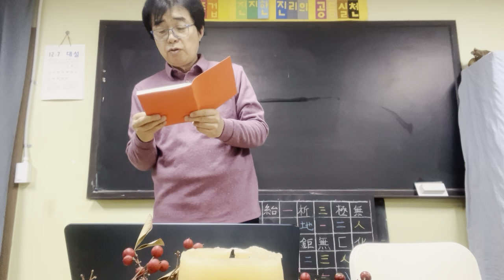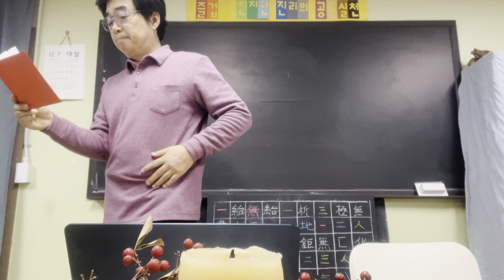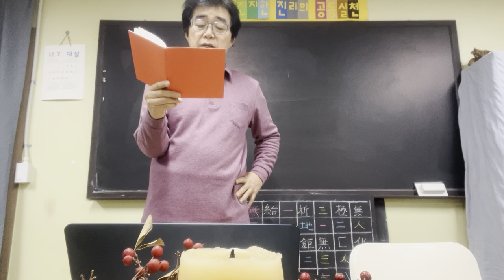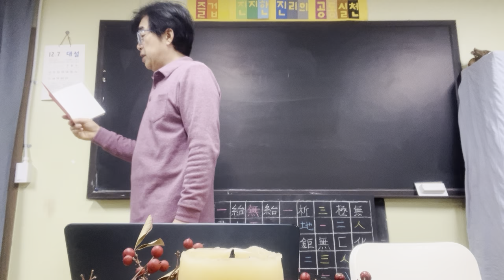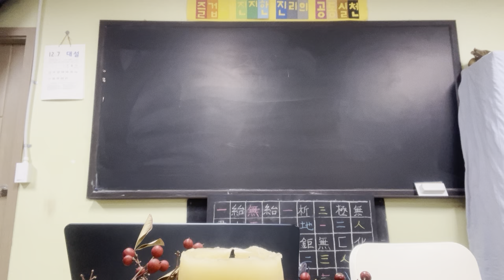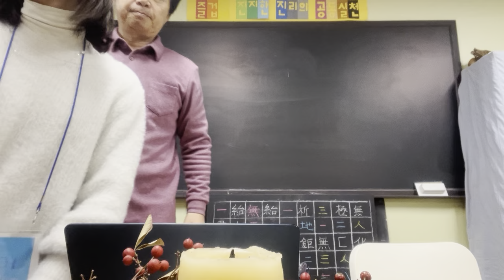2024 겨울 열린 책숲 - 소개와 안내